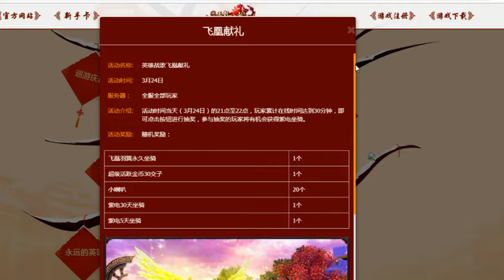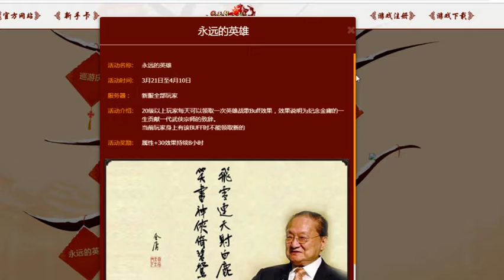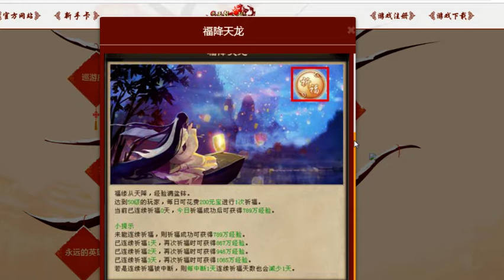新天龙八部 online game 3月21日 新服 新活动!!!英雄战歌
新天龙八部 online game 3月21日 新服 新活动!!! 副本双倍掉落
new xtlbb cibmall changyou 新马服 sg mys 线上游戏 豪侠印
重楼带 鬼谷 庄园系统 新服 十里桃花 pubg tik tok 抖音 学猫叫
mmorpg dragon oath heaven mobile 鸿运开年 2019 转职